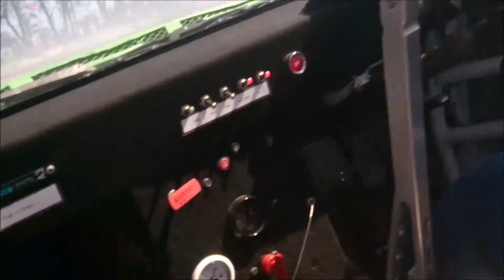NL Driftseries Ter Apel 5 mei 2016 Manche 2 Onboard